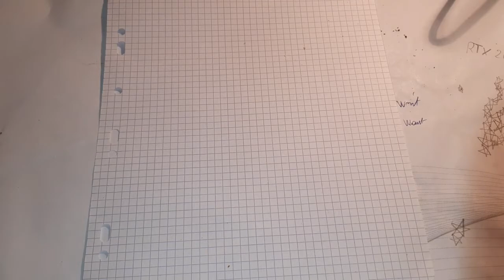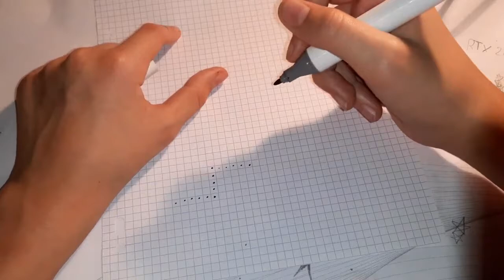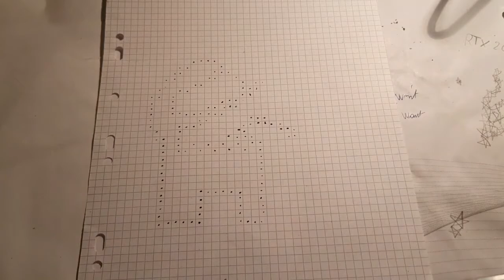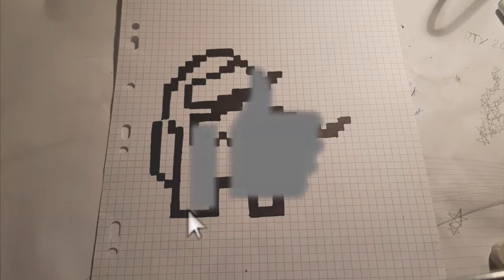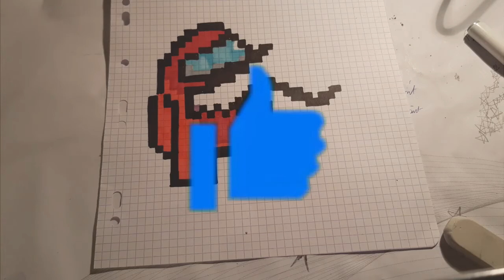Tuto Comment dessiner AMONG US en PIXEL ART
Regardez comment je dessine parmi nous équipier et imposteur. Et apprenez à créer une incroyable dessin en PIXEL ART facilement